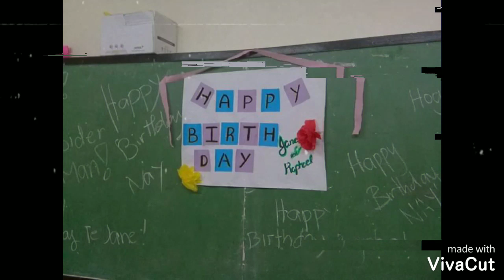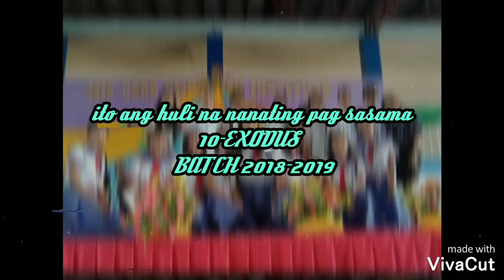GRADE 10 EXODUS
Just wanted to let everyone know about our junior high School bonding